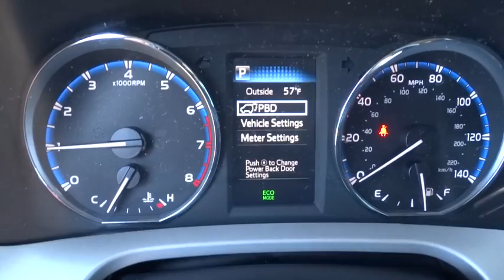2016 Toyota RAV4 Carson City, Lake Tahoe, NV CC553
This 2016 Toyota RAV4 4dr AWD 4dr XLE features a 2.5L 4 CYLINDER 4cyl Gasoline engine. It is equipped with a 6 Speed Automatic transmission. The vehicle is Silver Sky Metallic with a Other interior. It is offered As-Is, extended warranty is available.